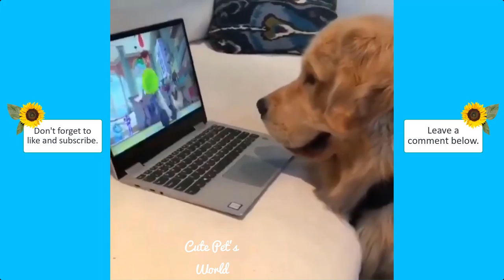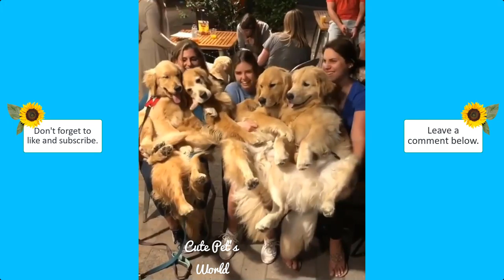FUNNY CATS PUTTING UP HANDS | CUTE PETS COMPILATION #4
FUNNY CATS PUTTING UP HANDS